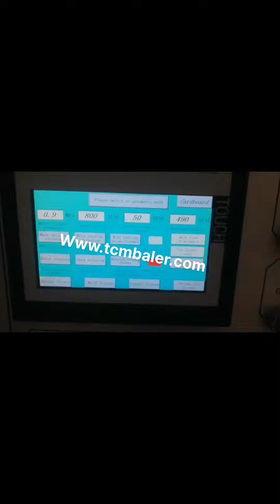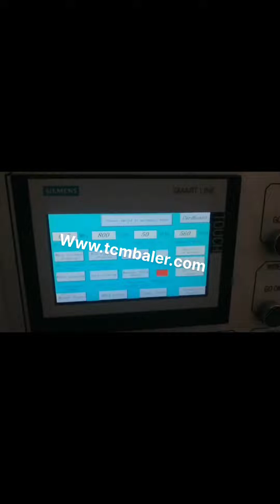waste paper press machine china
China Hydraulic Vertical Baler Machine Press of Paper Singapore, Turkey, China Hydraulic Vertical Baler Machine Press of Paper Waste to Recycling Baling Machine, Find details about China Baling Press Machine, Vertical Baler from Hydraulic Vertical Baler Machine Press of Paper Waste to Recycling Baling Machine, Jiangyin Dinghua Heavy Industry Machinery Co., Ltd. China Automatic Hydraulic Horizontal Waste Paper Costa Rica, Philippines, Hydraulic Press, Paper Baler, Hydraulic Machine manufacturer, supplier in China, offering Automatic Hydraulic Horizontal Waste Paper Press Baler Machine, Y81, 315f Doublecylinder Metal Hydraulicbaler for Recoveroy, Yr81f, 200, 250 Single Cylinder Metal Hydraulic Baler for Recoveroy and so on. China Y82 South Africa, 25 Hydraulic Vertical Kuwait, Baling Machine, Machine, Recycling Machine manufacturer, supplier in China, offering Y82, 25 Hydraulic Vertical, Cardboard, Plastic Press Waste Paper Baler, Y81, 315f Doublecylinder Metal Hydraulicbaler for Recoveroy, Yr81f, 200, 250 Single Cylinder Metal Hydraulic Baler for Recoveroy and so on. China Hydraulic Waste Straw Paper Baler Baling Press Equatorial Guinea, Sao Tome and Principe, Hydraulic Waste Straw Paper Baler Baling Press Machine picture from Zhengzhou Runxiang Machinery Equipment Co., Ltd. view photo of Hydraulic Baler, Baling Machine, Baling Press Machine.Contact China Suppliers for More Products and Price. China Baler manufacturer Japan, Waste Paper Baler Iran, China Baler supplier, Waste Paper Baler, Paper Baling Machine Manufacturers, Suppliers, Qingdao Sipingdafa Hello Baler Machinery Co., Ltd. waste paper baling machine Spain, waste paper baling Angola, A wide variety of waste paper baling machine options are available to you, There are 1,399 suppliers who sells waste paper baling machine on Alibaba.com, mainly located in Asia. The top countries of suppliers are Germany, China, and India, from which the percentage of waste paper baling machine supply is 1%, 99%, and 1% respectively. Waste Paper Baler Vietnam, Hydraulic Baler supplier Thailand, Nickbaler, a professional Baler manufacturer,supplies Hydraulic Baler and Shredder Cost, effective solution for recycling marketing,from small baling press to Full Automatic Baler,Shredder design,production and after, sale service .We offer an complete recycling baler machinery,turn your waste into new source of benefit . hydraulic baling press machine for waste paper scrap Australia, Malaysia, hydraulic baling press, PAPER PRESSING MACHINE. second benefit of. For second purpose after collecting the scrap from one area now buyer have to sell this scrap into furnace,mill or agent who can supply this to other mill owner clients.. A hydraulic compactor is a machine or mechanism used to reduce the size of material such as waste material or bio mass through compaction. paper recycling machine Portugal, paper recycling machine Niue, Alibaba.com offers 50,716 paper recycling machine products. About 33% of these are Paper Product Making Machinery, 4% are Paper Processing Machinery, and 10% are Plastic Crushing Machines. A wide variety of paper recycling machine options are available to, XTpack Baler Machine Manufacturers Greece, China Paper San Marino, Manual. Manual baling press are typically down stroke, vertical baling press are loaded from the front. However don't let the word manual leads you to doubt its efficiency because all these baling machines are electrically controlled for easy operation, and simple by operating on a button or switch, the machine can fulfill the entire baling cycle automatically. China Waste Paper Plastic Cardboard Baler Cotton Estonia, Ghana, China Waste Paper Plastic Cardboard Baler Cotton Baling Press for Sale, Find details about China Waste Paper Plastic Baler Press, Baler Machine for Used Clothes from Waste Paper Plastic Cardboard Baler Cotton Baling Press for Sale, Shandong Woda Heavy Machinery Co., Ltd. China Recycling manufacturer Switzerland, Baler Venezuela, China Recycling supplier, Baler, Msw Sorting Waste Manufacturers, Suppliers, Dezhou Qunfeng Machinery Manufacturing Co., Ltd. Waste Paper Baler Machine Cambodia, Paper Compactor Italy,